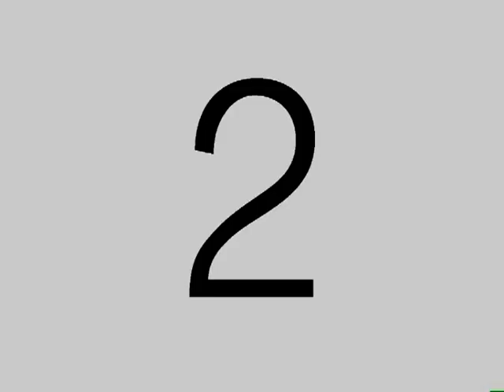Neve a Porto Fuori -Ravenna -2010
Due cani Macchia e Bianca si rincorrono sulla neve. Guarda tutti i video degli utenti di ilMeteo.it